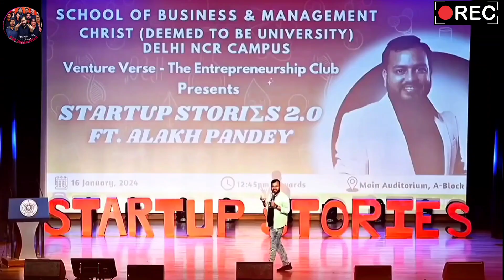मेरे पिता और wife को पता चला तो काट डालेंगे मुझको😓💯||ft•Alakh Pandey!!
PW Discussion 🙏🙏❤️❤️

I hope your studies are going well for all the aspirants.🔥🔥🥳🥳

My aim is to motivate the aspirants through this channel so that the aspirants remain focused on their studies. 🔥🔥🎯🎯

Note - PW discussion is not the Official Channel Of Physicswallah Alakh Pandey Sir.

🔴Aspirents motivation🔥🔥
🔴Funny reaction pw teachers😍🤣
🔴Motivational Video🎯🎯
🔴pw teachers clips🎉😱

Focus on things that are in your hands and ignore what you can't change. If your surrounding environment is not in your favour, don't curse it; instead, develop a positive attitude and be a guiding light to others.🔥🔥🎯🎯